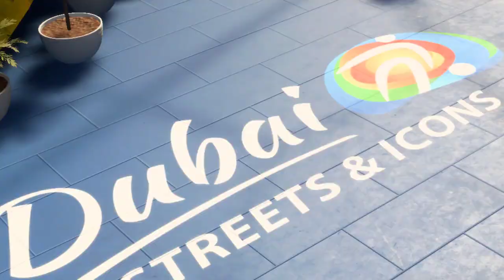FIFA 22 DORTMUND vs LEVERKUSEN Futsal VOLTA FOOTBALL